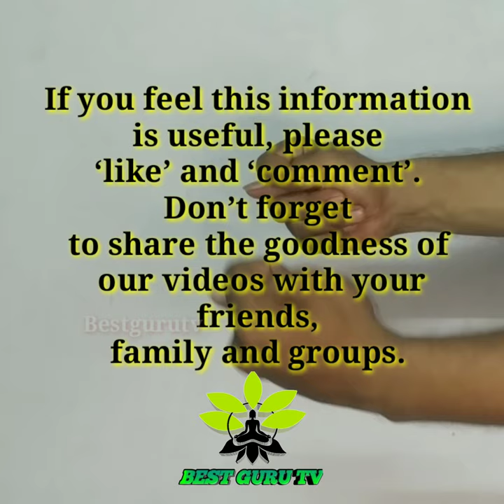DurgaMudra Mudra yoga bestgurutv guru benefits how meditation Daily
DURGA MUDRA
(Anti-Panic, relieves fears, and strengthens prana)

Durga symbolises powerful Shakti, she is originally manifested form of Mother Parvati as Adi-Parashakti. She is the warrior form of Goddess, whose mythology centres around combating evils and demonic forces that threaten peace, prosperity, and Dharma ‘the power of good over evil’. Durga means "the inaccessible" or "the invincible”. Durga Mudra helps to dissolve negative energies (illusions), it works powerfully as anti-panic. it is said to help protect misery and eliminate suffering to brings happiness, lighten the head. It recharges/energise the mind and body. Goddess Durga is a protector, comforter and nurturer. It protects the universe and all within it from evil. Durga Mudra helps one to be courageous, fearless and confident.

Other Name for Durga Mudra:
Dourgi Mudra

Method of doing Durga Mudra:
This Mudra can be done two ways, first is seated and other is standing.
1) Seated : Sit in Padmasana, Ardh Padmasana or Sukhasana. Keep your back straight. Use woollen carpet (or wood, Durva grass, wooden or a floor made up of cow dung) to prevent the radiations coming out of the floor. This Mudra is anti-panic. Cross thumb under curled index finger on each hand (On the Physical level the thumb is energetically connected with spleen, and thus with the earth element). Place both the hands on lap, palm facing downwards (as shown in the picture). Breath deeply (not forcefully) and focus on third eye, do it for five minutes before starting Pranayams. The Durga Mudra simultaneously creates courage and calm down your negative mind. It invokes the feminine energy which protects from all negative influences.
2) Standing : Stand strong with slightly bent knees. Make fists with both hands and put them in front of you (your chest). do deep breathing and observe breath mindfully.

Durga Mantra :
“Om Dum Durgayei Namaha” The word “Dum” in the mantra is the ‘Bija’ (seed) sound for the energy of protection.

Duration for Durga Mudra:
Hold this Mudra for 5 minutes in seating posture and 5 to 15 minutes in standing posture. It has best effect if practiced before pranayams. This Mudra helps the healing processes, regardless the state nor the type of disease. Use the power of Durga Mudra to address physical and mental fatigue. Regular practice is believed to help keep one protected from negative energies and energised.

Benefits of practicing Durga Mudra:
• Drives away fear and Panic
• Fosters courage and calms the spirit
• Makes one feel secure
• Strengthens primal trust
• Energises the body
• Strengthens prana
• Promotes self confidence
• Relieves stress
• Calms the mind and protects from negative influences
• Benefits the spleen and its functions
• This Mudra is also useful when you are experiencing exhaustion, Panic attacks and depression. You can use it when you are feeling drained because of long periods of tension or strain. No matter what kind of healing you need, Durga Mudra is incredibly powerful